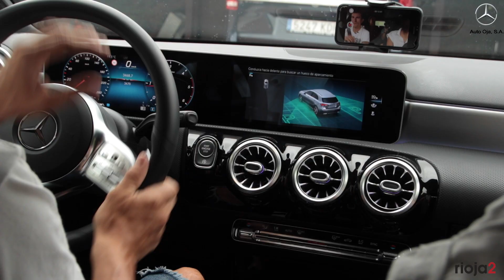Entrevistas con estrella Mercedes - CARLOS COLOMA- Versión extendida